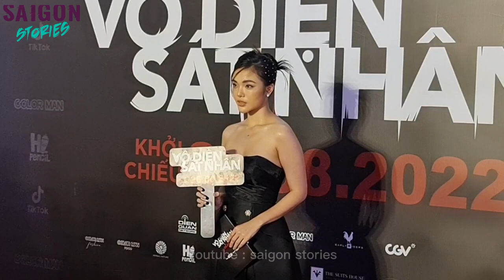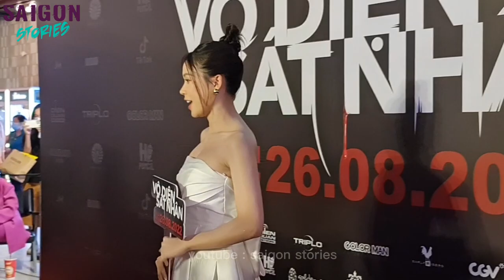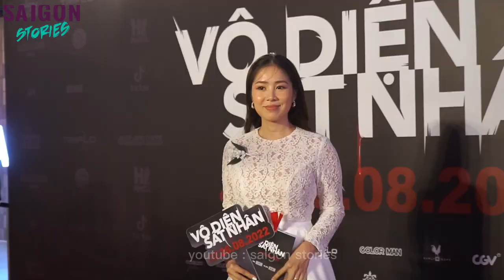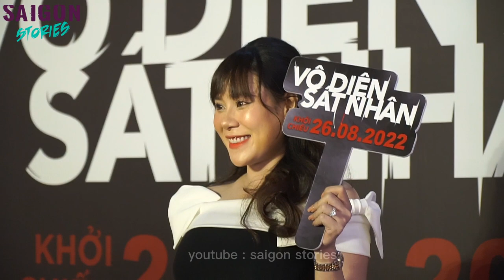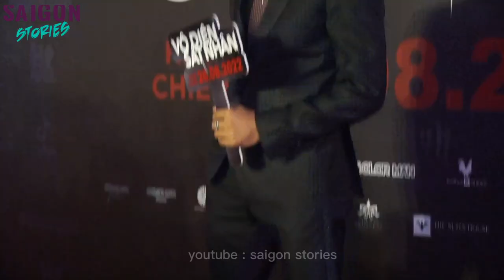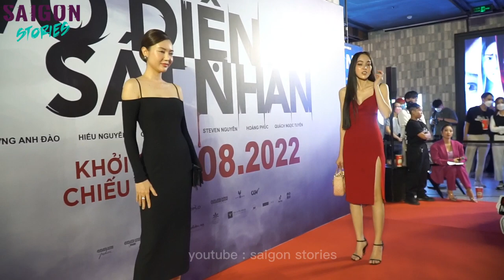Vợ chồng Tú Tri, Yunbin cực tình, Sam mặc váy đuôi 2m, dàn sao bị hù hết hồn trên thảm đỏ phim VDSN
Vợ chồng Tú Tri, Yunbin cực tình, Sam mặc váy đuôi 2m, dàn sao bị hù hết hồn trên thảm đỏ phim Vô diện sát nhân